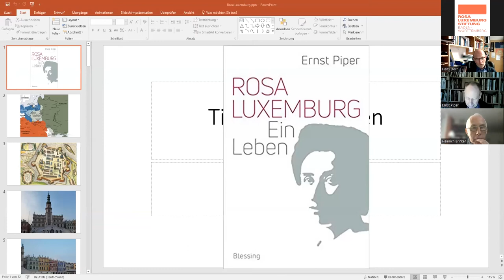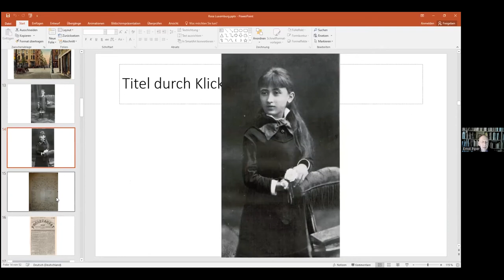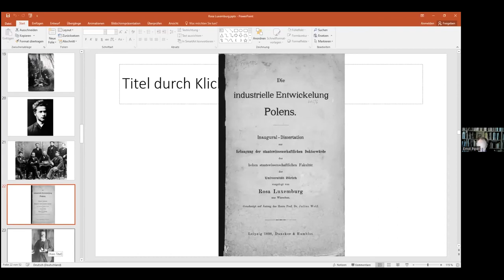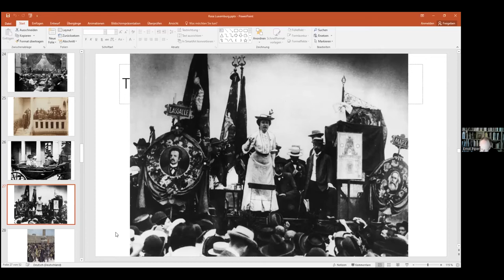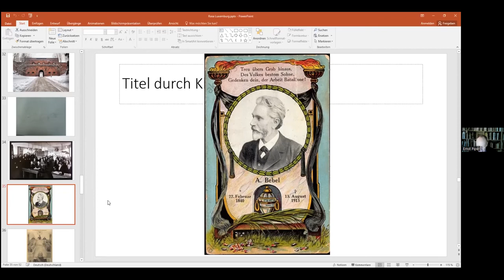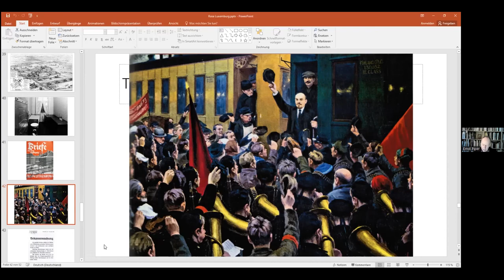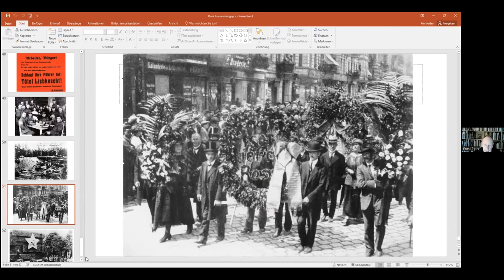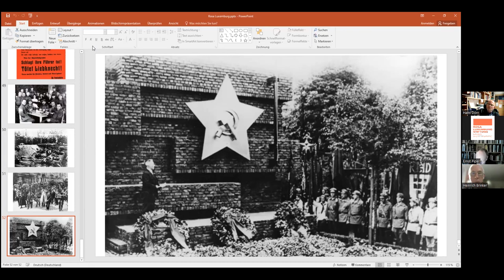Rosa Luxemburg. Biografischer Vortrag von Prof. Ernst Piper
Ernst Piper ist Verfasser der 2018 erschienenen großen Luxemburg-Biographie "Rosa Luxemburg - Ein Leben".

"Künftige Historiker werden an Ernst Pipers quellensatter Rosa-Luxemburg-Biografie nicht vorbeikommen, glaubt Rezensent Henry Bernhard. Was Piper in seinem Werk an Schriften und Flugblättern, Diskussione, Reden und Parteitagen auswertet, sei an Ausführlichkeit kaum zu übertreffen" (Deutschlandfunk Kultur).